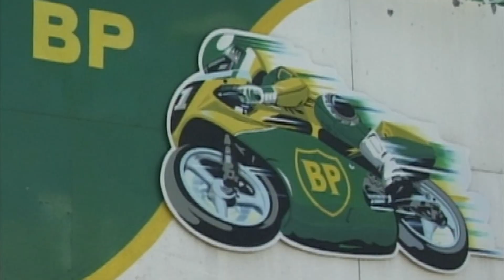SCENES FROM VIETNAM DEC 1997 BY DAVE SPENCER OF PMP 3 of 20